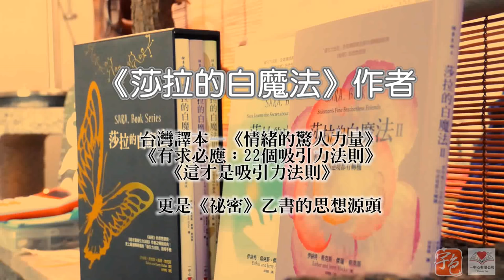【夢想成真魔法術】這才是真正吸引力法則，祕密沒有說出來祕密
影片是宇色靈性美學工坊主辦【邁向2017年特邀講座－夢想成真魔法術】的精彩剪輯。

　　「吸引力法則」(The law of attraction)是《祕密》心想事成的創造源頭，更多全球，包含台灣身心靈界導師都知道的祕密是《祕密》一書僅透露出「吸引力法則」一小部份的基礎，卻遺漏了「吸引力法則」最核心的價值。

宇色
—南華大學生死教育與諮商組碩士、大陸高級心理諮商師、奧修新靈氣一級合格、中華民國瑜伽協會會員與合格教練、2015國際希瓦南達吠檀多中心瑜伽導師二百小時培訓認證（Sivananda yoga TTC）、美國瑜伽聯盟註冊認證師資（Yoga Alliance® RYT200）、臺灣生死輔導學會會員、國際NAUI Open Water 潛水執照。現職身心靈作家、正念美學推廣者、塔羅牌占卜師、深層內觀瑜珈教練、演講、網路電臺主持人及專欄作家（曾任中時電子報命理頻道、Prestige雜誌塔羅專欄作家）。

邱俊銘
—台大獸醫系畢，專職身心靈暢銷書譯者、塔羅牌占卜師，多年深入研究克里昂高靈訊息，現為一中心有限公司專任譯者，翻譯作為《莎拉的白魔法Ⅰ~Ⅲ》，還有生命潛能出版社的《克里昂靈性寓言故事》、《克里昂訊息：DNA靈性十二揭密》、《預知生命大蛻變》、《齊瑞爾訊息：創世基質》、《白鷹醫藥祕輪卡》、《指導靈訊息卡》與《邀請你的指導靈》，以及台灣系統排列機構《成功的序位》等多本暢銷書。

　　「吸引力法則」源自於一群自稱於亞伯拉罕的聖靈，它將創造自我價值、夢想成真的三步驟，傳遞給伊絲特．希克斯，而《莎拉的白魔法》便是亞伯拉罕以小說形式，透過伊絲特．希克斯的手所寫成。這是一本亞伯拉罕教導人們如何在地球上改變命運創造夢想的奇幻之書。

　　繼全球暢銷書《這才是吸引力法則》之後，「吸引力法則」全球導師希克斯夫婦再度聯手，將吸引力法則的三大原則與心法，透過莎拉、貓頭鷹以及其它好友，撰寫出一套三冊的動人小說。

這一場講座為【宇色靈性美學工坊】主辦，【一中心有限公司】協辦，由宇色與邱俊銘老師一同分享吸引力法則以及《莎拉的白魔法》書中更精彩的片段。

　　這一場講座全部集中焦點，在《莎拉的白魔法》裡面所教導的訊息，這三本書就是亞伯拉罕所傳遞給人們「吸引力法則」3大要領，宇色以主持人的角色，將每一位報名者的問題，以及大家最常遇到的人際關係、財富、感情、婚姻等問題，以深度挖掘的技巧讓每一位報名者了解該如何從《莎拉的白魔法》的吸引力法則中解決生活上的問題。

〈吸引力法則〉—只要妳一直說著妳「不」想要的事物，那麼妳就無法得到妳「真正」想要的事物；當妳開始談到妳真正想要的事物──更重要的是，當妳能夠開始「感覺」妳想要的事物時──那麼它馬上就來了！

這就是你無法真正走入富足的原則，你所想和所做是背道而馳.
有人花很多錢在祭改、拜拜、求神、問卜. 仍可花上幾萬元，就是要讓生活更好，其實，你只要每天每天每天. 練習，不用花任何一毛錢你就可以改變人生。重要的是，快樂，是不可能用求而來。

《莎拉的白魔法》，它要教導不只是吸引力法則， 更重要的是
＊當你面對貧窮時，心念讓如何調整.
＊所愛的人被搶走了，又該如何改變信念.
＊生活產生巨變，內心該如何因應.
＊一成不變的人生，又有何力量改變未來.
＊一直想要跳脫目前的工作環境，卻不知要跳去哪裏.

一連串的你我都會遇到的人生疑問，在這一段30分鐘精彩剪輯版中，你將獲得更多的釐清。

演講邀約 / 內部訓練 / 課程合作
請洽蘇先生 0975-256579( 同LINE ID)

24小時心靈導師陪伴你 華人網路心靈電台
宇色 意象 塔羅世界